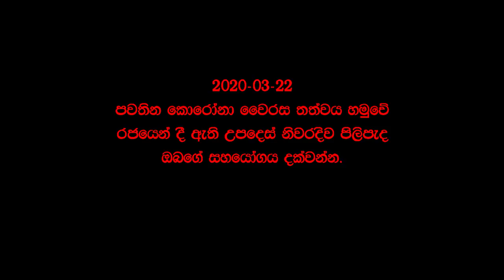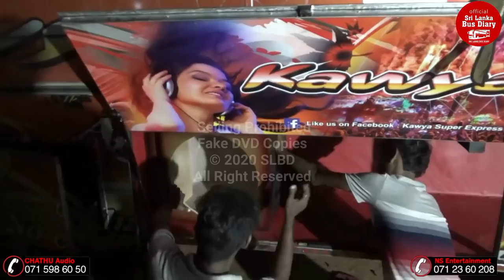How to make a gain bus indoor & outdoor sound system